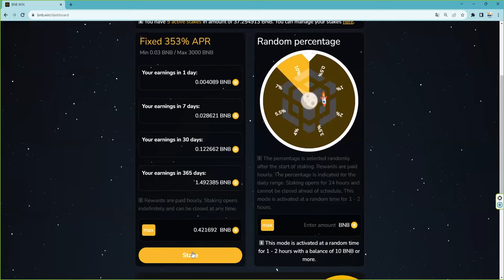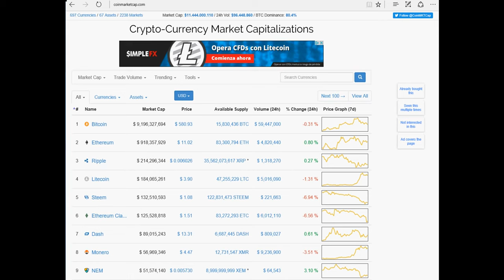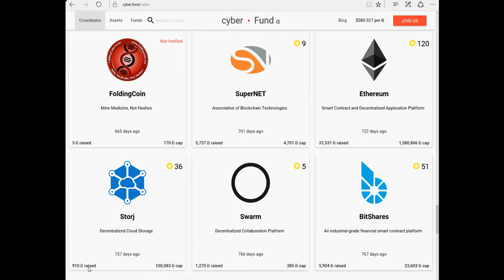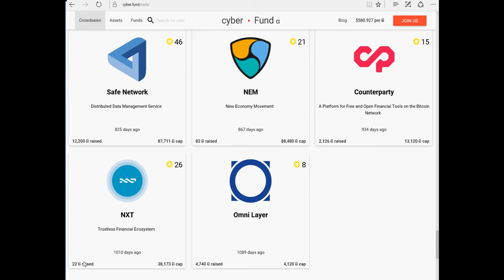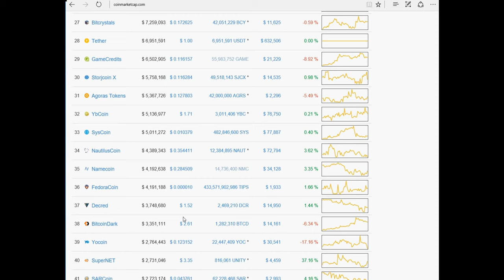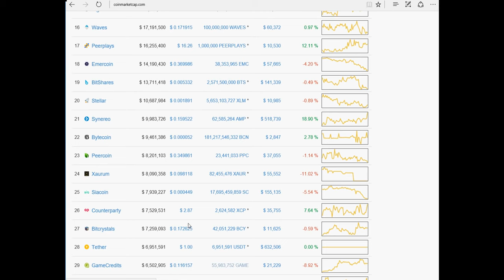¿Como hacerse rico con criptomonedas bitcoin ethereum btc aplicando el sistema warrenbuffet ?